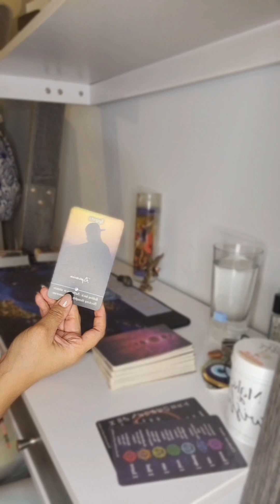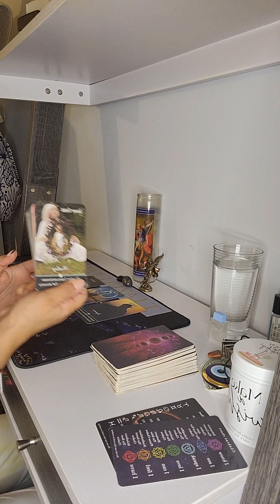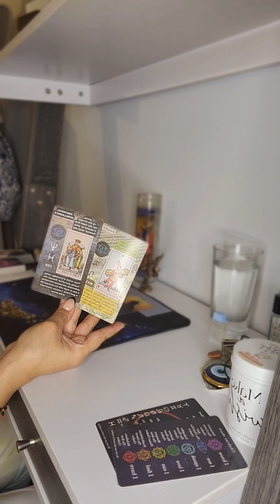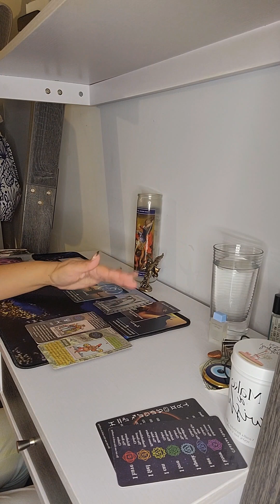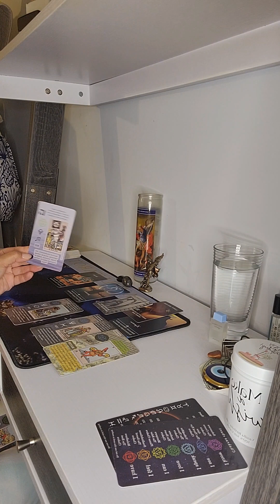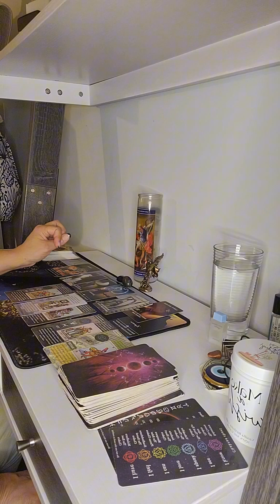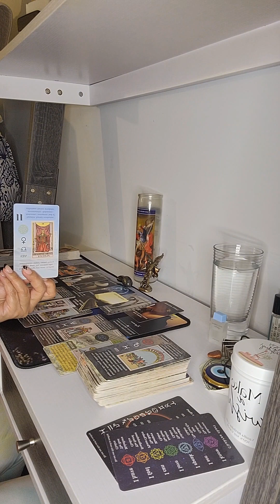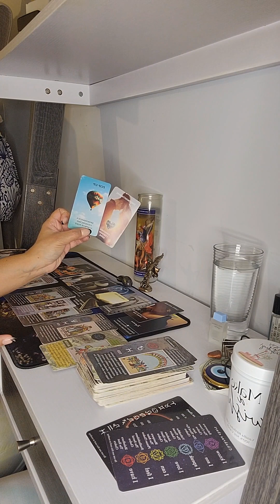Air Signs Oct Full Moon Energy - Release surpressed feelings and pour onto yourself ❤️ 💫🔮🧿🛡🌚⚖️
Welcome to T Lazuli Tarot 🪬